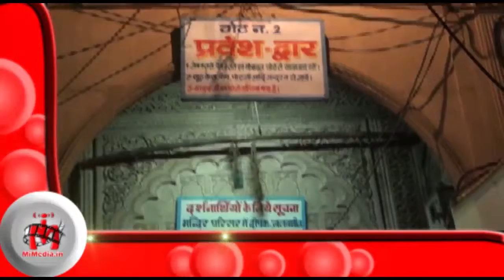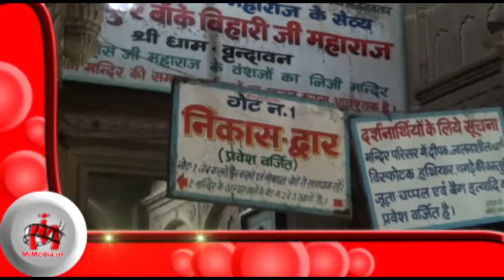Bankey Bihari Mandir, Brindavan,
Bankey Vihari Mandir, Vrindavan, Mathura, krishna lila dham